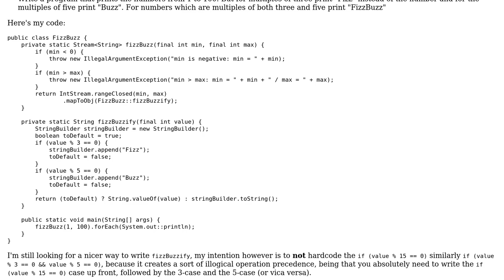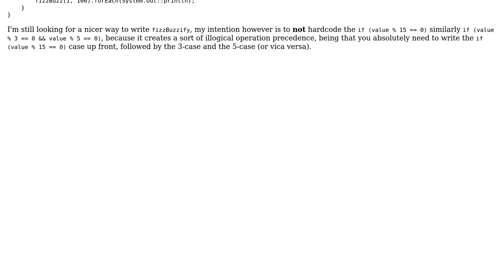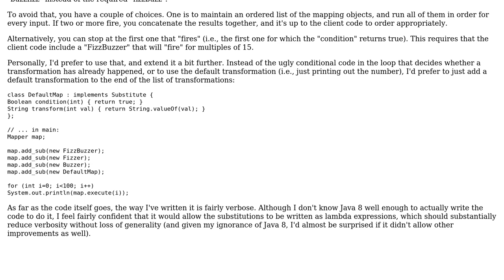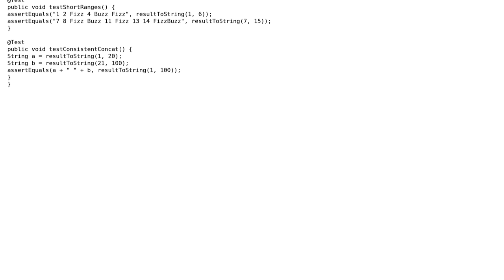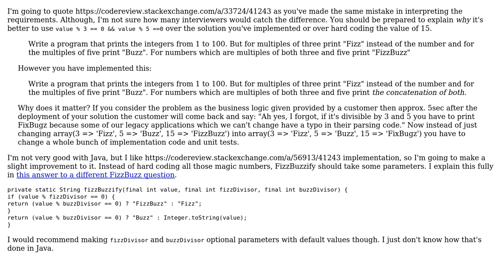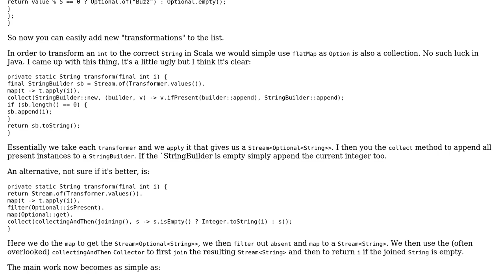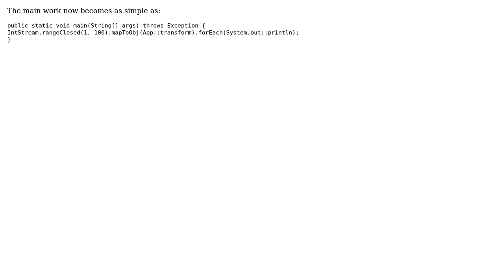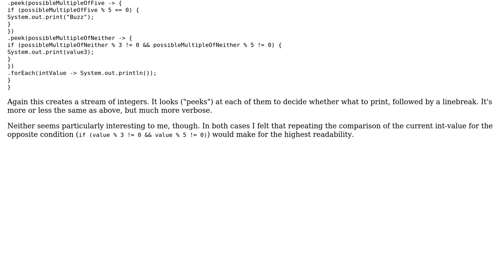The FizzBuzz challenge in Java 8 written in a short, readable and interesting way (8 Solutions!!)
The FizzBuzz challenge in Java 8 written in a short, readable and interesting way

With thanks & praise to God, and with thanks to the many people who have made this project possible! | Content (except music & images) licensed under CC BY-SA | Music | Images & others | With thanks to user wchargin user toto2 user skiwi user RubberDuck user Mathieu Guindon user Jerry Coffin user Jeroen Vannevel user janos user HS_Tri user Elliott Frisch user Boris the Spider and the Stack Exchange Network Trademarks are property of their respective owners. You are responsible for your own actions.